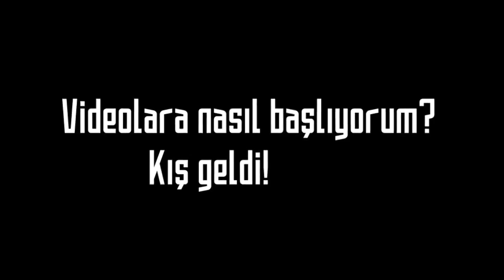One Piece 887.Bölüm Manga İncelemesi | ワンピース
Nabersiniz yoldaşlarım, BİG MOM SUNNY'NİN PEŞİNDE! CHARLOTTE OVEN VS POUND, SANJİ, GANGSTER CAPONE BEGE VE PEZ, CHİFFON! CHARLOTTE OVEN NAGİNATA'YA SAHİP! WANO'DAN BİRİLERİ Mİ GELİYOR ? BİG MOM KORSANLARI NEDEN DAĞINIK?

FANTASTİK KARDEŞ YUMRUĞU-FANTASTİK TAYFA!